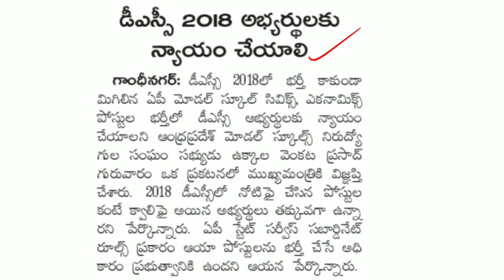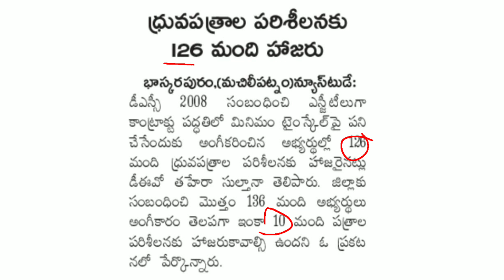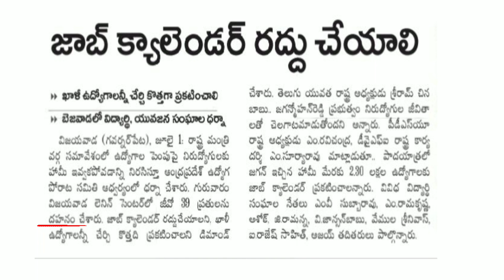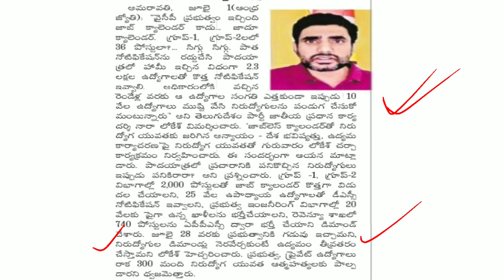ap job calendar latest news ll Ap dsc latest news ll job calendar latest news ll educational news